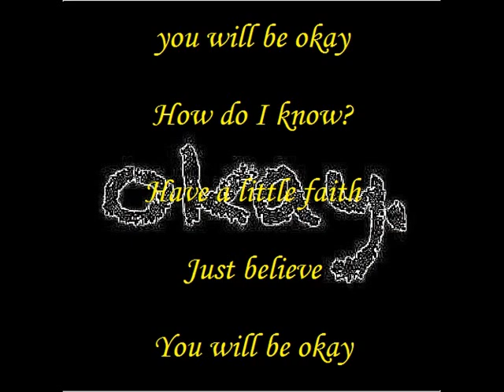Bess Paden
The poem is called Bathroom Graffiti, only because it was inspired by bathroom graffiti. (Don't judge)